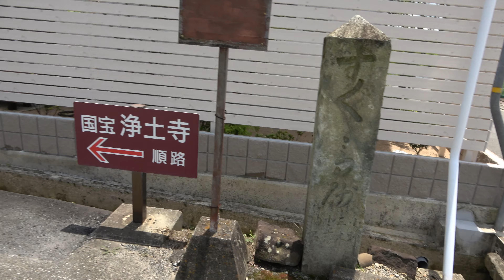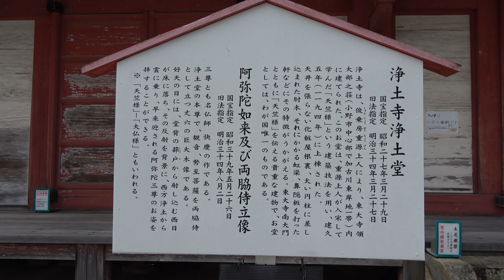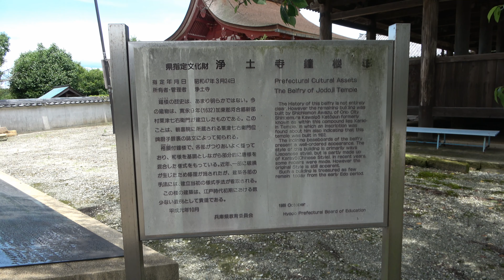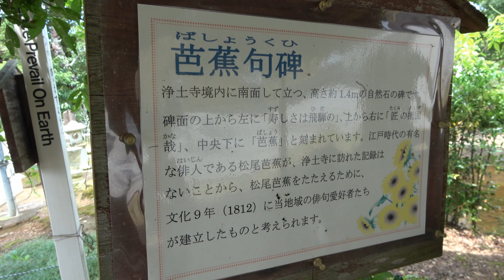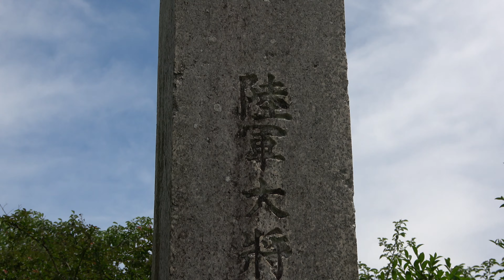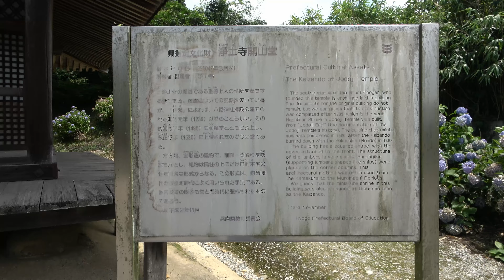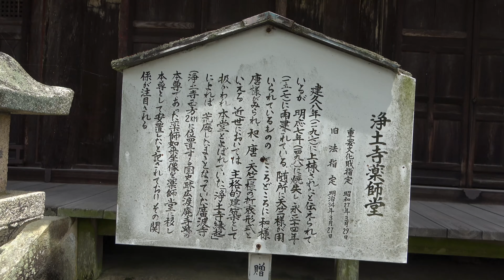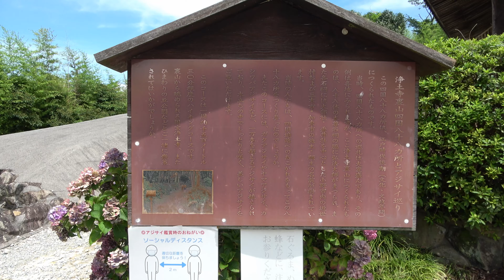⁴ᴷ 【兵庫県小野市/浄土寺/2020】7/12(日)☆国宝 浄土堂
・開山は重源で、建久5年(1194年)の創建である。Wikipedia
【浄土寺】(じょうどじ)
〔国宝〕浄土堂は、大仏様(だいぶつよう)という建築様式の建造物

・SONY FDR-AX45→Corel VideoStudio(3.1GB)
・滞在12:30→13:00頃まで
・気温29.0℃  風速1m/s